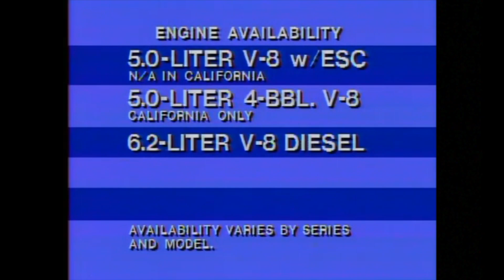1982 CHEVROLET SUBURBAN - VIDEO PROMOCIONAL EN ESPAÑOL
VIDEO PROMOCIONAL DE VENTAS (EN ESPAÑOL) DEL CHEVROLET SUBURBAN DE 1982